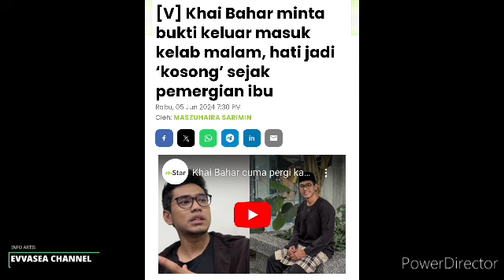Musnah Kerjaya Seni Khai Bahar, Setelah Rahsia Sulitnya terbongkar..!? Peminat terkejut Lihat ini..😱